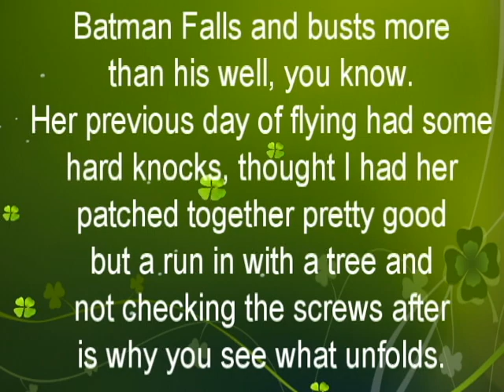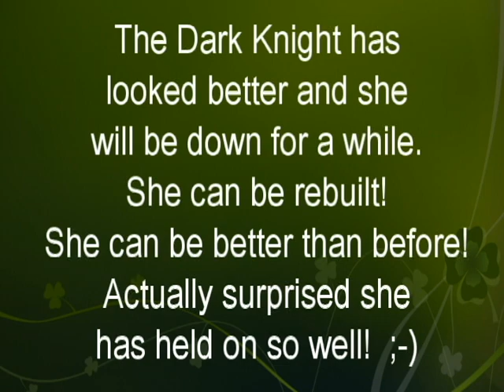DarkKnight 20181229 EdFPV Memorial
HGLRC Batman220 fpv Crash UglyCrash The Dark Knight needs a bit of work after todays flight. I thought I had her patched together pretty good but should have checked everything more closely after the encounter with the tree. I didn't cut any flight footage and instead of putting some music, let the sound of her motors fill the air. It will probably be a while before she gets re-assembled. I dis-assembled her pretty good! Take your hat off your head, put your hand over your heart and bid a fond farewell to the Dark Knight. At least for now! She can be re-built, she can be as good or better than she was before! New Frame, New FPV Cam, New action cam and one new motor for sure!